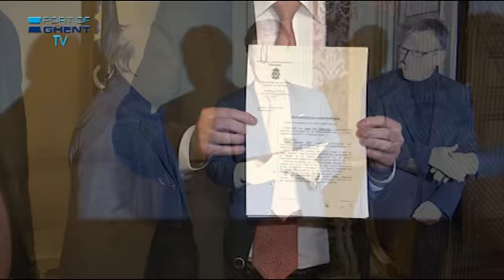Havenhuis op Gentse Graslei: video van de feestelijke overhandiging van de sleutel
Het Havenbedrijf Gent kocht het Huis van de Vrije Schippers op de Graslei in hartje Gent aan. Het Havenbedrijf zal het pand grondig restaureren en inrichten als Havenhuis met onder meer een expositie over de haven. Bekijk hier de video van de feestelijke overhandiging van de sleutels van het gebouw op donderdag 10 november 2011..